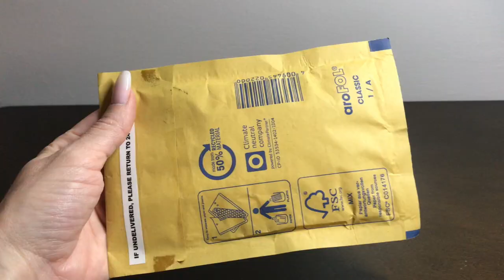Beautiful Stitch Marker from ebay - unboxing video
You can buy this beautiful, high quality stitch markers

Colourful Crochet Hooks
Prym Crochet Hook
Bobbiny Yarns
Hoooked Soft Cotton DK Yarn